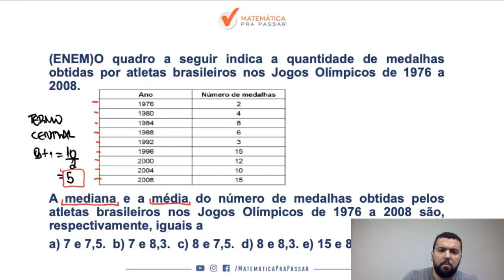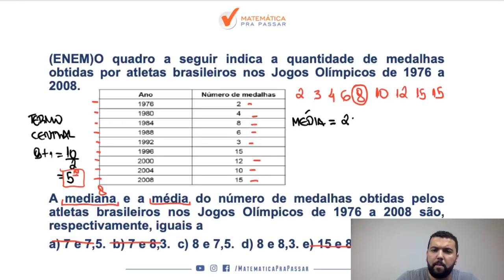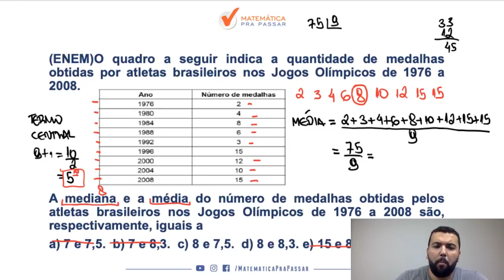Matemática para o ENEM |Dica 42| Aprenda Média e Mediana de Uma Vez.